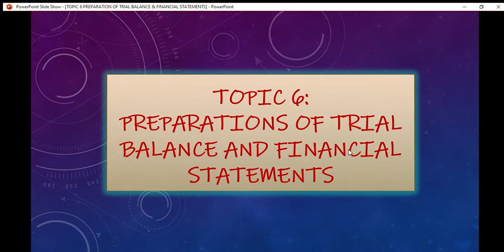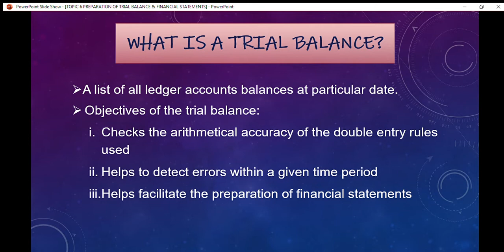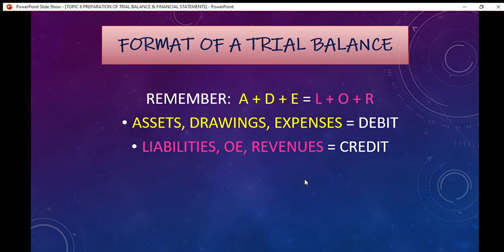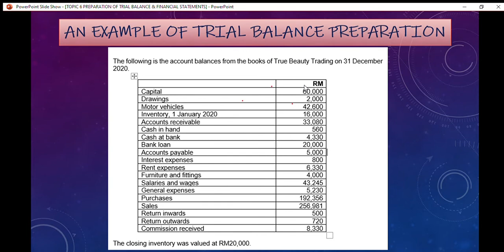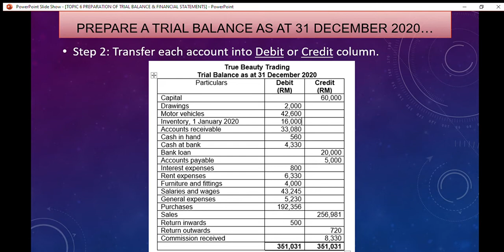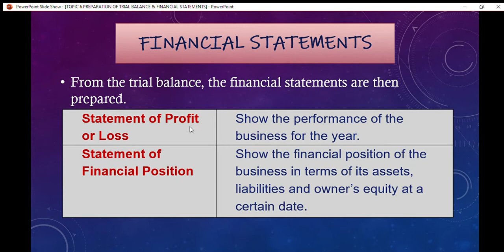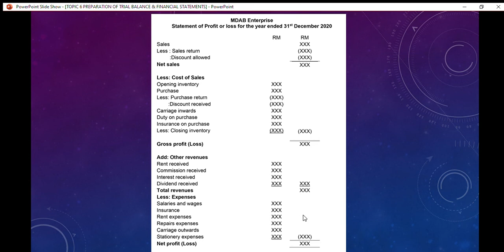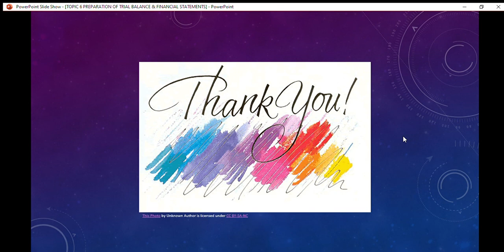TOPIC 6 PREPARATION OF TRIAL BALANCE & FINANCIAL STATEMENTS